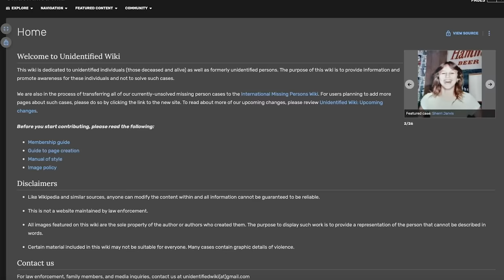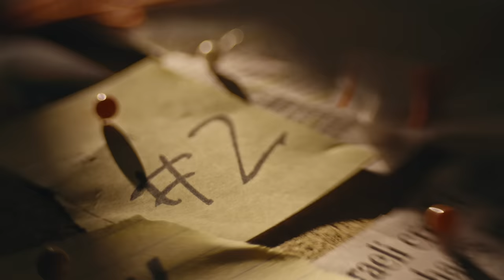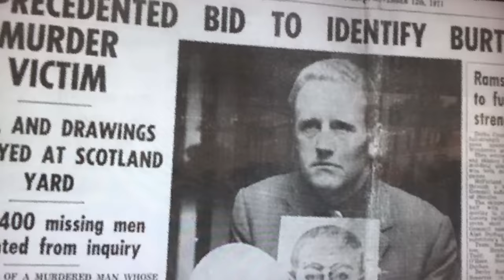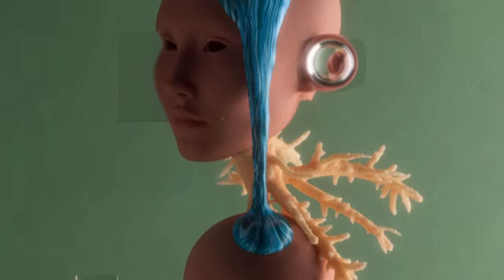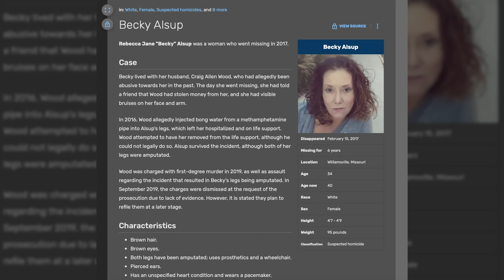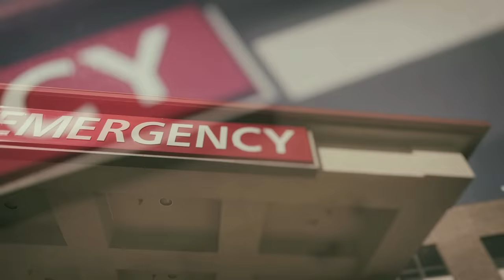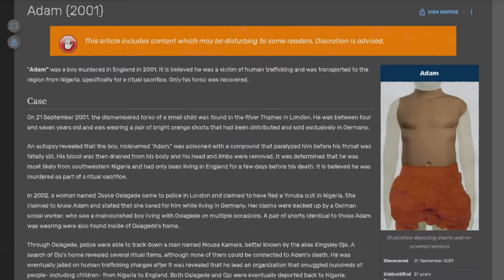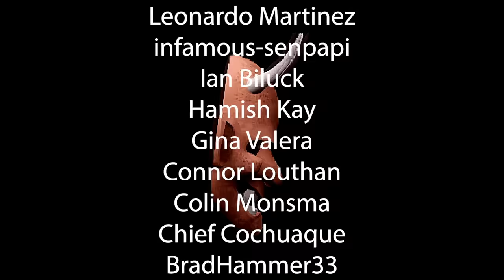Exploring the Darkest UNIDENTIFIED WIKI Pages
Timestamps:
0:00 - The Unidentified Wiki
2:00 - Fred the Head
9:42 - Dallas Country John Doe
12:56 - Rebecca Alsup
18:43 - Adam in the Thames